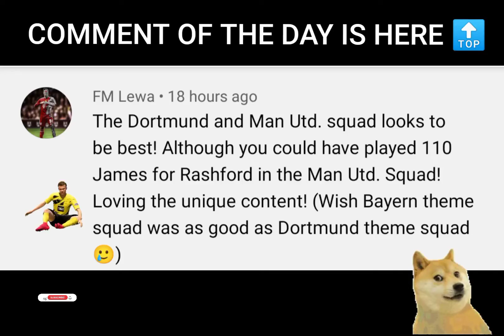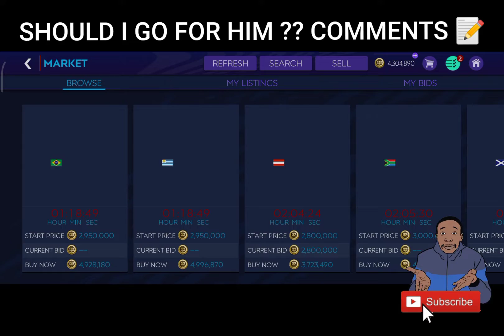🤯OMG MLS CUP A NEW EVENT CONCEPT IS HERE ⚡🔥|| FIFAMOBILE21|| LEWY FM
Thumbnail credits : HZ FIFA

DISCORD OF PARTNER YOUTUBER @FMCIROB